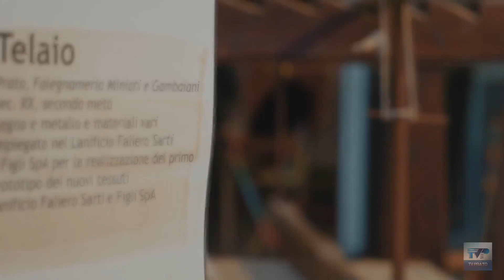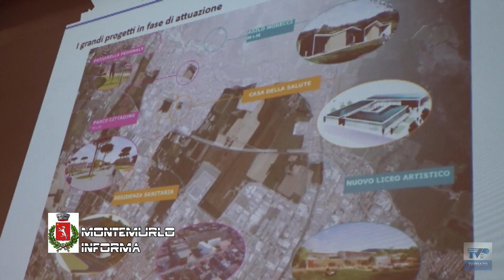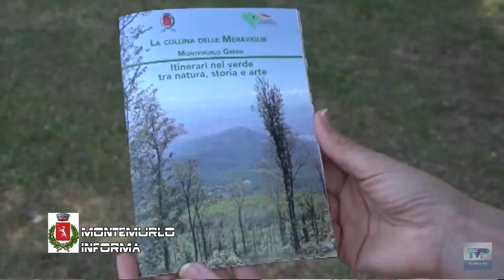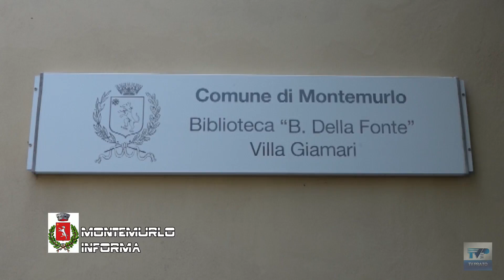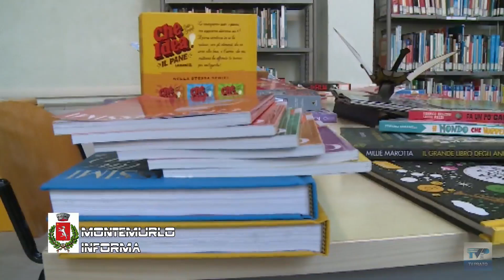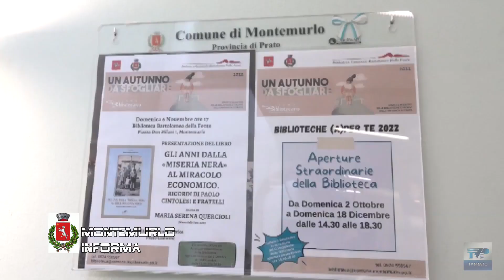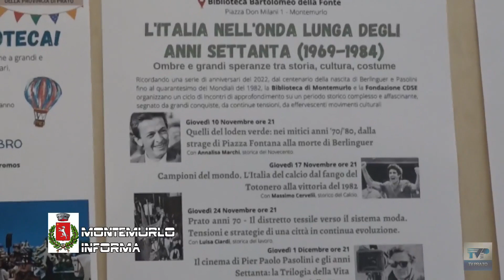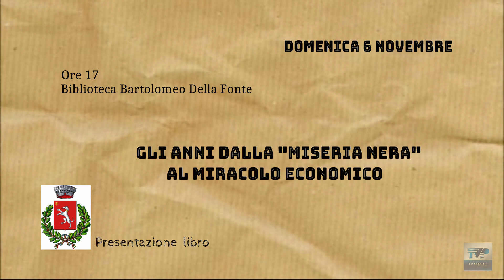Montemurlo Informa del 04/11/22